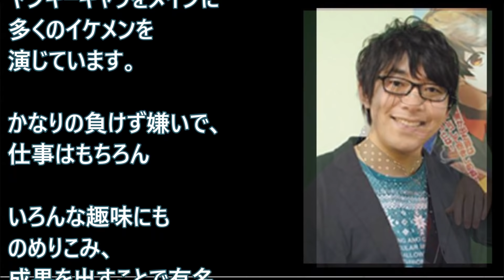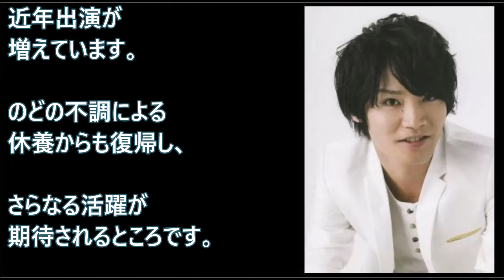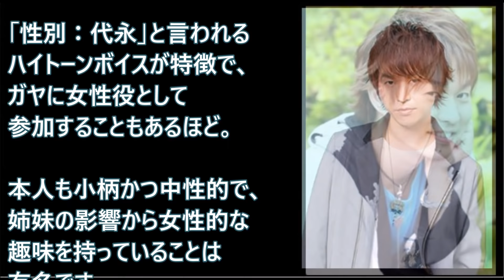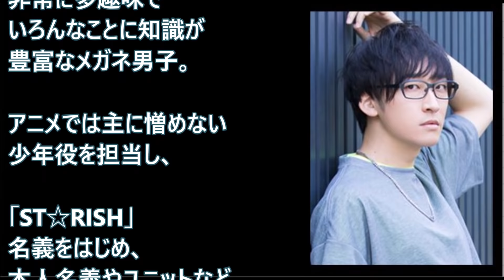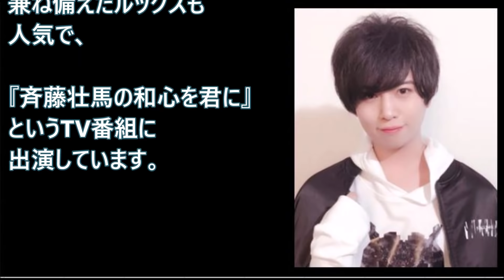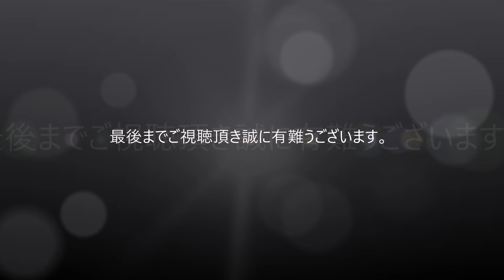【2018】人気男性声優ランキングTOP30【最新版】【前編】